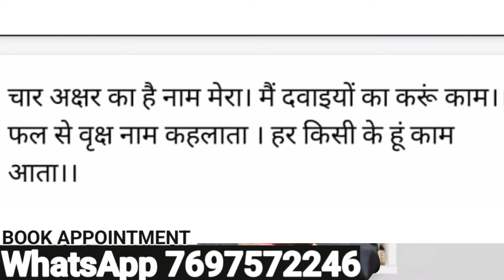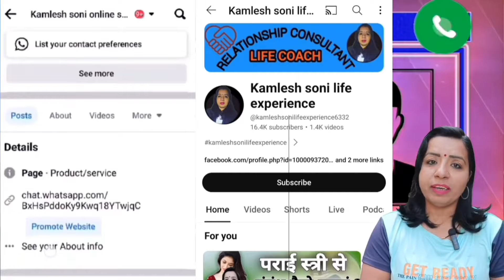Extra Marital Affair के लिए क्या है क़ानून | Kamlesh Soni